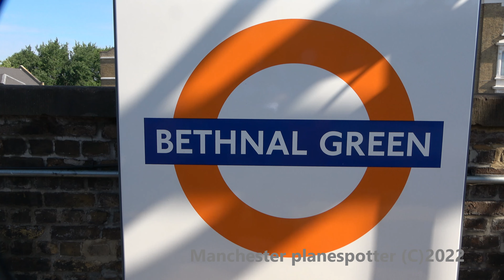(4K) Train Spotting At London Liverpool Street And Bethnal Green on the 03/06/2022